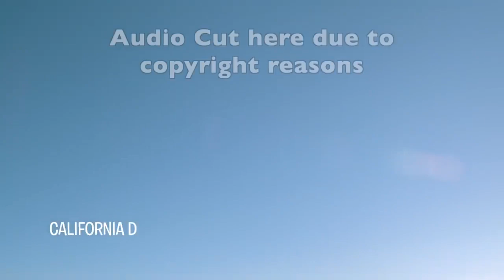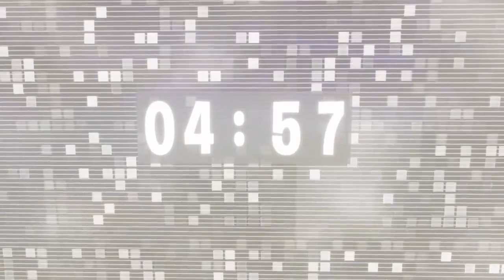Wszystkie eventy i trailery fortnite sezon 3-8